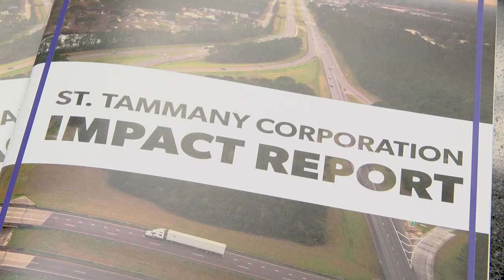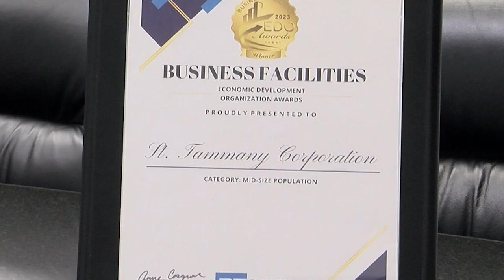St Tammany Corporation Award